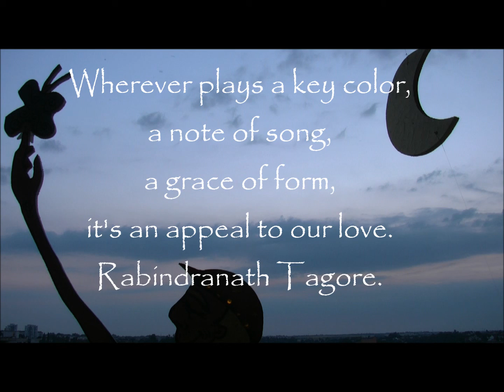it's an appeal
Wherever plays a key color,
a note of a song,
a grace of form,
it's an appeal to our love.

Rabindranath Tagore.